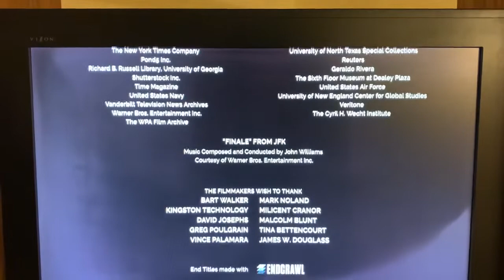Vince Palamara in credits to amazing Oliver Stone 2021 documentary also a 2022 DVD Blu Ray